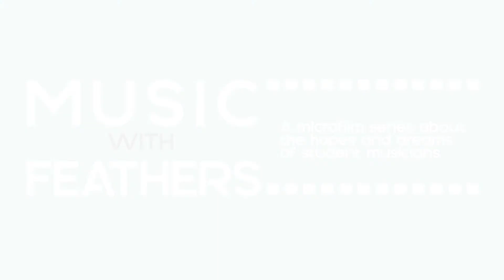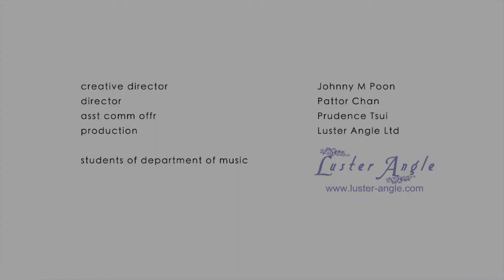Choral groups @ HKBU - BUC & BUWC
Choral groups @ HKBU
Choral groups @ HKBU - Choral groups @ HKBU - BUC & BUWC